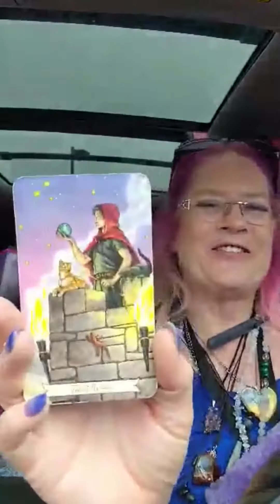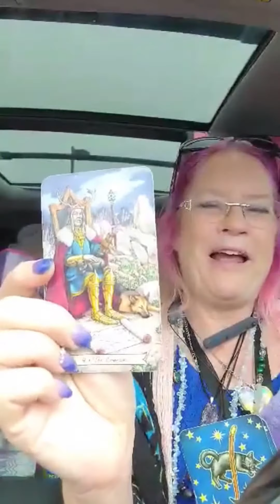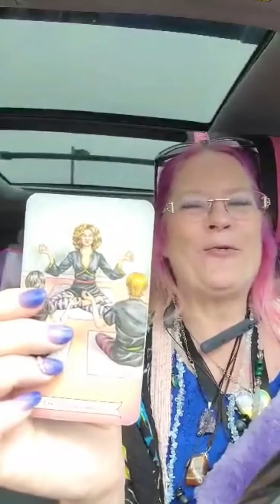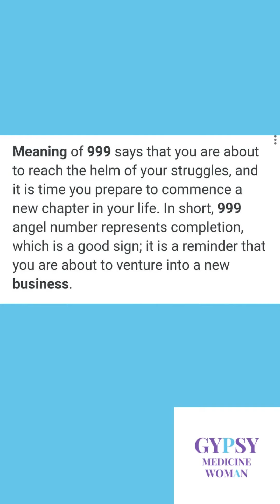Miracles Taking Place Today ✨💫🔮💗💃 Tarot Reading ~ Cynthia Toet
Miracles Taking Place Today ✨💫🔮💗💃

xoxo